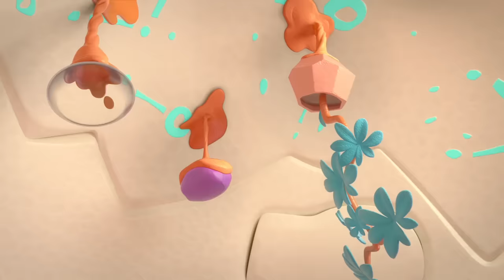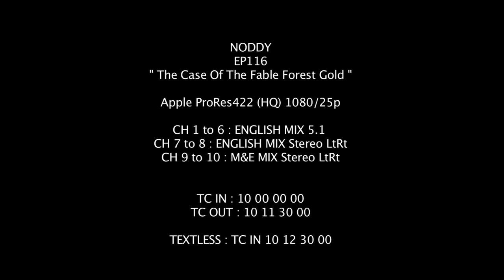Noddy Toyland Detective | Case of the Dragon | 1 Hour Compilation | Full Episodes | Videos For Kids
Noddy In Toyland | Noddy English Full Episodes | Cartoon for Kids

Mr Plod is Toyland's sole police officer. Armed with his trusty whistle and his all-purpose problem-solving phrase "HALT! In the name of Plod!", he brings law and order to Toyland, keeps Sly and Gobbo out of the way, and makes the streets safe for all the toys. Although Mr Plod's no-nonsense ways keep Toyland safe, they sometimes make him seem cold or unfeeling, but the Toyland toys always bring out his compassionate side in the end.